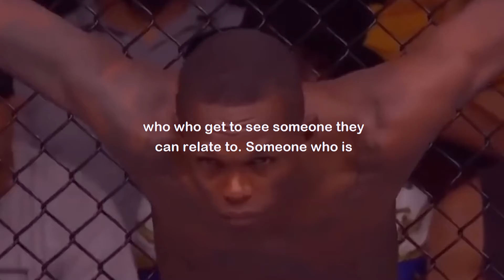Journey To UFC Champion | Israel Adesanya Motivational Speech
Israel Adesanya is a Nigerian-born New Zealand professional mixed martial artist who is also the UFC Middleweight Champion. Former kickboxer, and former boxer.  Izzy will be talking about his inspirational journey to becoming a UFC champion.

Imperfect action is the breakfast of champions. don't wait for everything to be right. Take the first step now.